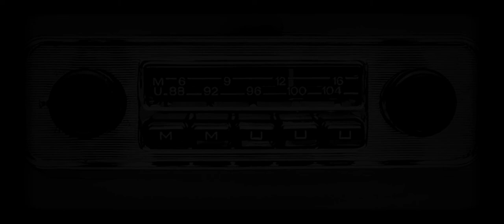Peter Duchin - What Now My Love